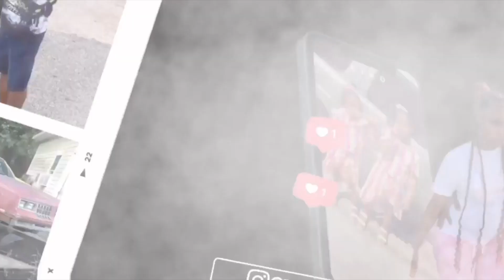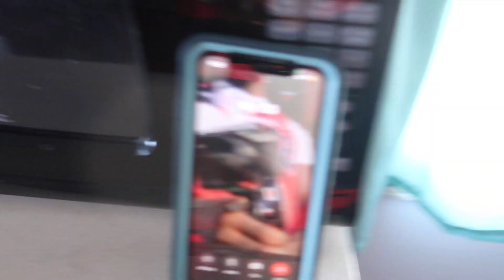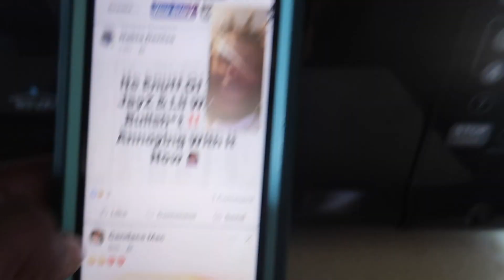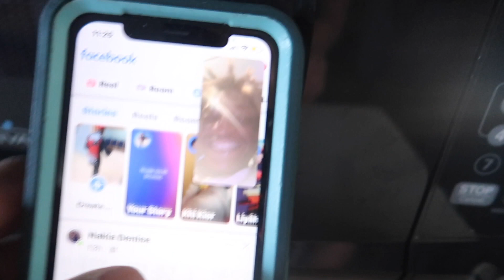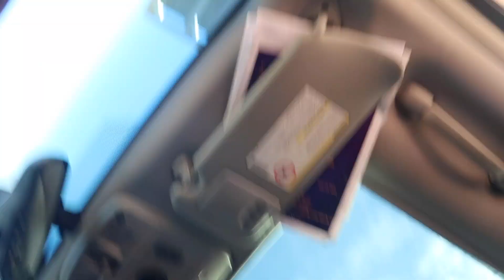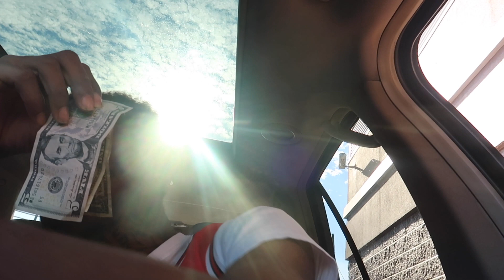DAILY ROUTINE!!!!!(MCDONALD MUKBANG)